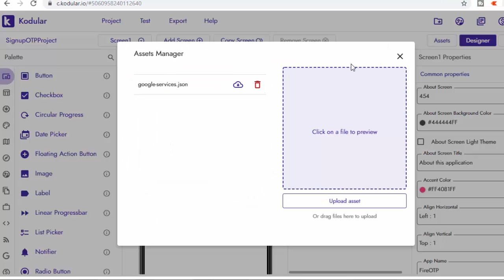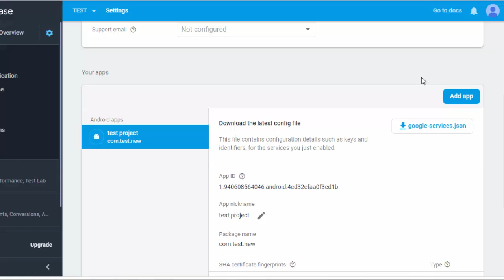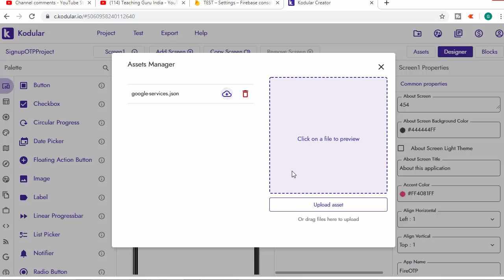OTP is not sending after publishing App in Play Store | Firebase phone authentication OTP error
Solved:- Firebase otp not received | Firebase OTP not sending, OTP is not working after publishing App in Play Store

First check this video:- Mobile OTP verification App Making | Firebase Phone Authentication User Login & Signup | Kodular AIA